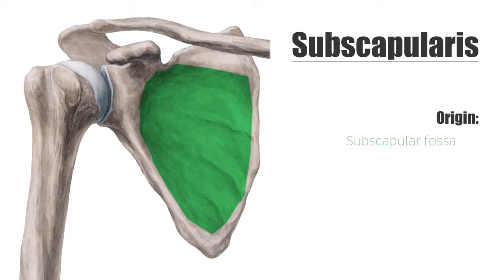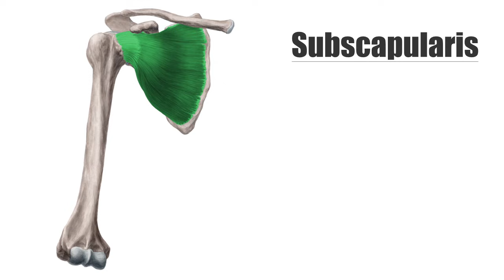Subscapularis Muscle - Origin, Insertion, Innervation & Action - Human Anatomy | Kenhub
This video covers the the most important anatomy facts about the subscapularis muscle: origin, insertion, innervation, functions.

Oh, are you struggling with learning anatomy? We created the ★ Ultimate Anatomy Study Guide ★ to help you kick some gluteus maximus in any topic. Completely free.

The subscapularis muscle belongs to the group of the rotator cuff muscles. It originates at the subscapular fossa of the shoulder and inserts on the lesser tubercle of the humerus. The innervation of the subscapularis is provided by the subscapular nerve from the brachial plexus.

It arises from the subscapular fossa and inserts on the lesser tubercle of the humerus. The muscle is very important for the internal rotation of the humerus in the shoulder joint. Paralysis and other functional disorders can be clinically evaluated with the belly-press test.

In this video we illustrate the anatomical features and supplying structures of the subscapularis to give you a good understanding about the anatomy and functions of this muscle as a part of the rotator cuff.

- 0:17 introduction
- 0:32 subscapularis origin and insertion
- 0:47 nerve supply by subscapular nerve
- 1:09 function and actions (internal rotation, shoulder stabilization)

Want to test your knowledge on the muscles of the rotator cuff? Take this quiz

Read more on the rotator cuff muscles, their functions and clinical aspects to get a great overview about this topic with our free article

For more engaging video tutorials, interactive quizzes, articles and an atlas of Human anatomy and histology, go